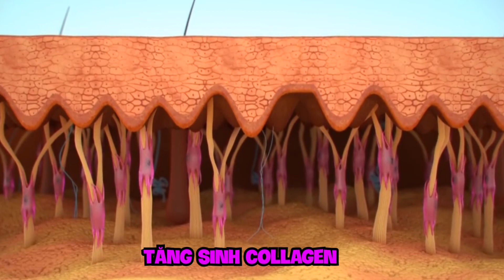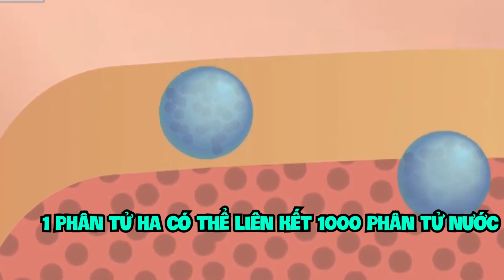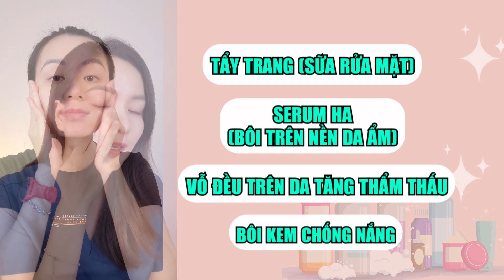Trẻ hoá da, da căng bóng với sự kết hợp của Retinol, Niacinamide, HA trong dưỡng da hàng ngày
Tái Sinh làn da tươi trẻ, mịn màng nhờ Retinol và Niacinamide, HA trong quy trình chăm sóc da hàng ngày
🔵 Tư vấn chăm sóc da miễn phí:
Video hôm nay Hương sẽ chia sẻ với bạn bí quyết tái sinh làn da tươi trẻ, mịn màng ngay tại nhà, nhờ vào sự kết hợp độc đáo của ba thành phần quan trọng: Retinol, Niacinamide và HA (Hyaluronic Acid) trong quy trình chăm sóc da hàng ngày.
Retinol, "thần dược" làm đẹp đầy uy lực, sẽ giúp tái tạo làn da từ bên trong, làm mờ nếp nhăn và tăng cường độ đàn hồi cho làn da trẻ trung hơn bao giờ hết. Niacinamide, còn gọi là vitamin B3, sẽ đem đến làn da mềm mại, đồng thời giúp kiểm soát bã nhờn và làm dịu các vấn đề về da như viêm, mụn. Và đừng quên sự xuất hiện của HA (Hyaluronic Acid) - "siêu phẩm" cấp nước cho da, giúp giữ cho da luôn ẩm mượt, căng bóng và tràn đầy sức sống.
Hương sẽ bật mí cho bạn những bí quyết và bước dưỡng da hiệu quả nhất để bạn tự tin chào đón một làn da mới, tươi trẻ và rạng ngời mỗi ngày. Hãy cùng Hương khám phá và áp dụng ngay những chia sẻ hữu ích trong video này để trải nghiệm sự thay đổi thần kỳ trên làn da của bạn.
🔵 Mục lục: Trẻ hoá da, da căng bóng với sự kết hợp của Retinol, Niacinamide, HA trong dưỡng da hàng ngày
00:00 Giới thiệu
00:52 Tác dụng của Retinol
01:31 Tác dụng của Niacinamide
02:11 Tác dụng của serum HA
02:41 Làn da nào nên sử dụng 3 kết hợp 3 hoạt chất Retinol, Niacinamide, HA
03:09 Quy tắc kết hợp Retinol, Niacinamide, HA